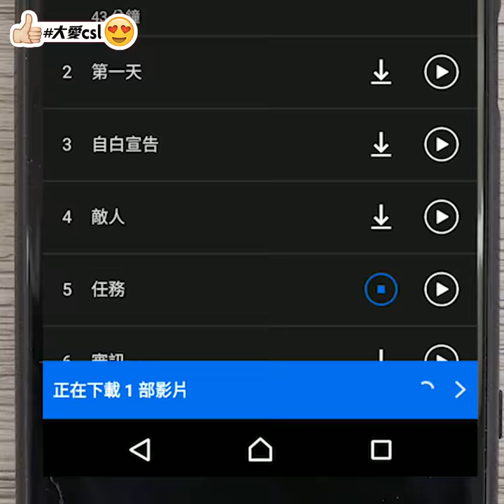大愛csl好服務 實試600Mbps 極速網絡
自從csl 升級⬆到LTE-A 600Mbps 極速網絡之後，網速真係快咗好多💨，喺街煲劇追賽事直播真係極流暢👍👍👍～小編而家即刻帶大家睇吓有幾爽快！😁

暫時支援LTE-A 嘅手機有 Samsung Galaxy S8|S8+ 及 Sony Xperia XZ Premium，感受600Mbps 極速網絡？有藉口換新機啦😏